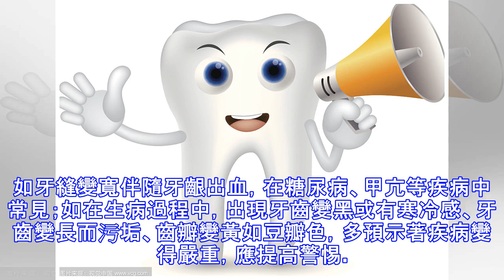無需洗牙，教你5分鐘清理牙垢！太實用了！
煩惱吧，洗牙又酸又難受，很痛苦，還要有一筆開支，告訴你讓牙齒快速變白的絕好方法，簡單容易又省錢，包你滿意。 引導語：有時候刷牙並不能真正的把牙齒變得很乾凈，牙齒泛黃或者是發黑也可能在生活交流中受到朋友的排斥，難以想像，如果自己的牙齒髮黃或者是發黑，在朋友面前將是多麼尷尬啊，下面介紹一種方法讓你的牙齒迅速潔凈。1.教你5分鐘清理牙垢材料：草莓一顆，發酵粉1/2茶匙。方法：將草莓碾成糊狀，與發酵粉充分混合，用一個柔軟的牙刷將混合物均勻塗在牙齒表面，5分鐘後用牙膏將混合物刷掉，然後漱口。體驗心得：說起這個方法來，那可神奇了!我是從美國一個雜誌上看見的，上面說；草莓中含有的蘋果酸可以作為一種收放劑。清...